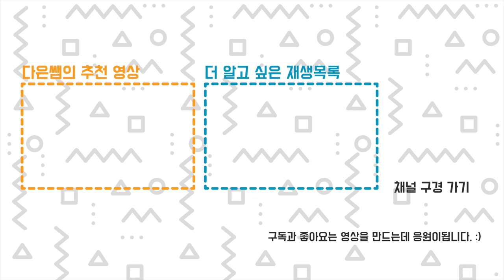공룡 다이빙 쇼 - Cr 30 3D 프린터 벨트 점프!!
출력 멍상 시청한 분들이 공룡 다이빙을 좋아하시는것 같아... 준비했어요 ㅋㅋㅋㅋ
난이도 B 급 연기지만 좋은 점수 부탁드려요~~~
공룡은 어떻게 만들어졌죠?